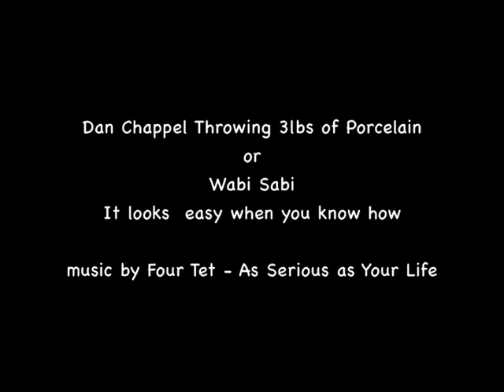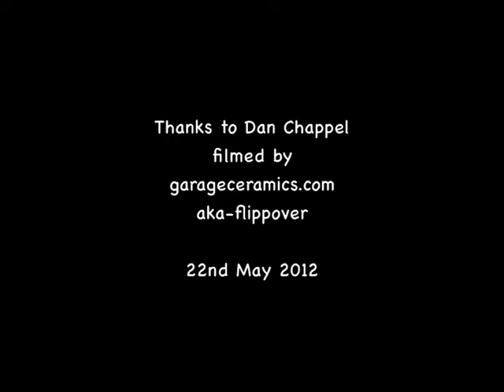Dan Chappel Throwing Porcelain Wabi Sabi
A master potter at work.